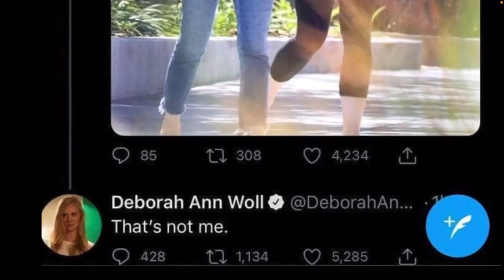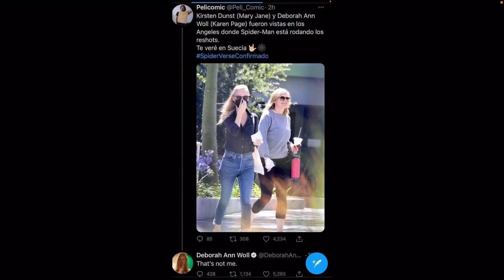BREAKING: Daredevil TV Show Character Spotted Near Spider-Man No Way Home Reshoots !!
I will be honest If the actress had not replied to this random post from this random account I would say the photo might have been photo shopped.
However the actress did reply so I think it is real.